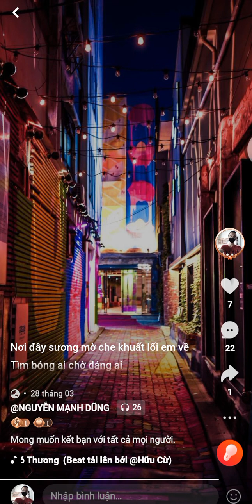Người Có Thương cove Nguyễn Mạnh Dũng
▶KAKA - ỨNG DỤNG HÁT KARAOKE MIỄN PHÍ HÀNG ĐẦU VIỆT NAM
➪ Tận hưởng thỏa mãn niềm đam mê ca hát cùng KaKa với kho nhạc phong phú, những bài hát mới được đề cập mỗi ngày !...Ngoài ra, còn được cung cấp trưng bày kỹ năng hát của mình và cạnh tranh với người khác từ khắp nơi trên thế giới. Ứng dụng này hoàn hảo cho bất kì ai yêu thích ca hát và muốn kết nối với những người cùng yêu thích nhạc khác. Hãy tải KAKA - KARAOKE ngay bây giờ để song ca cùng mình những bài hát hay và thú vị nhé.
◆ Zalo Mạnh Dũng KaKa : 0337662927
◆ Được cấp phép sử dụng tác quyền bởi KAKA hợp đồng số : 325 /2019 / HDQTKAKA
⬤ Copyright by Nguyễn Mạnh Dũng KaKa " Do not Revp "
Bản quyền Nguyễn Mạnh Dũng KaKa thuộc về KAKA KARAOKE